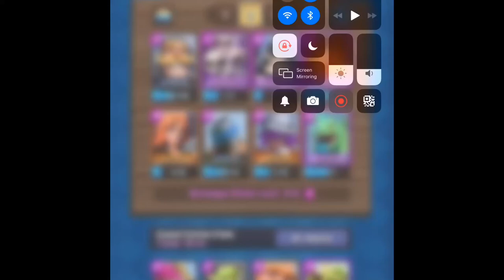Clash Royale Season 1 Episode 1